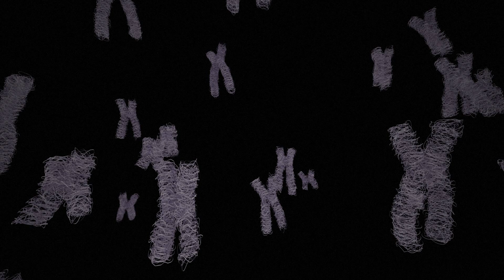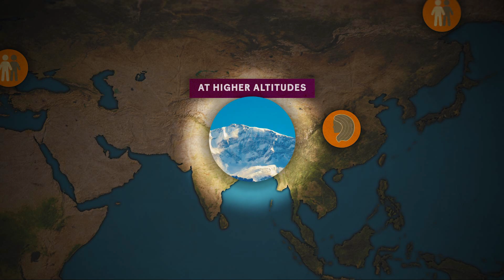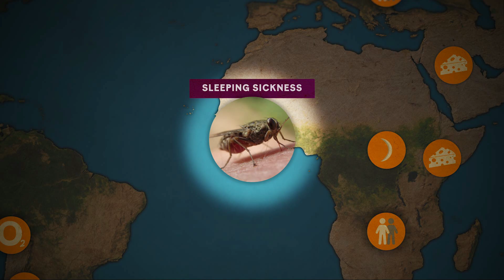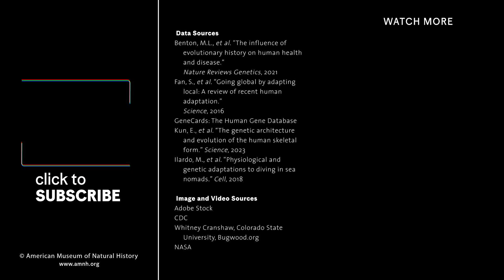How Genetic Changes Help and Hurt Us: The Human Variety Show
Ever wonder why some people are lactose intolerant and others aren’t? Or why some people have naturally thicker hair than others?

Some traits, like walking upright and using tools, define us as humans and have become fixed in our DNA over millions of years. Other traits that aren’t shared by everyone are more recent results of genetic adaptations to the very different environments humans lived in. But it turns out that genetic variations that once helped us are now causing trouble for human health.